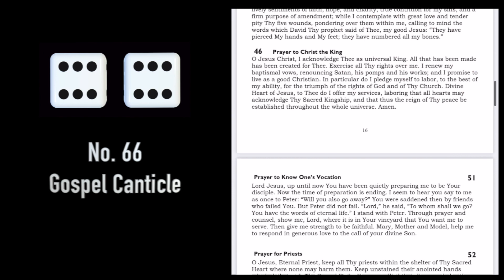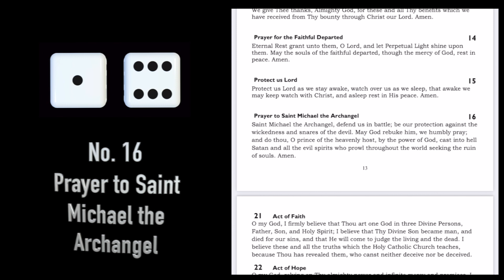Gospel Canticle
Gospel Canticle (No. 66)
Prayer to Saint Michael the Archangel (No. 16)
Fatima Prayer (No. 33)

Three prayers - Three Minutes
36 Basic Prayers from the Oratory: Place of Prayer Book prayed at random at the roll of a dice.
hard copy - remnantband.bandcamp
digital copy - linktoliturgy.teachable

Maximilian M.K. Gill